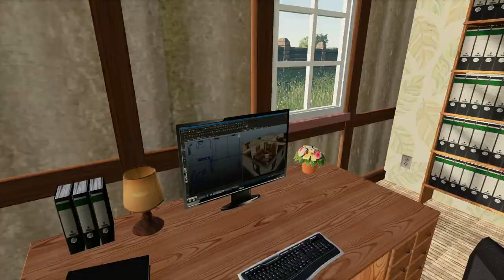#377 Real Farming | Grünfelder Land - Ich will ein Bier!! | LS19 FS19 RP LP GFL 1.5 Beta